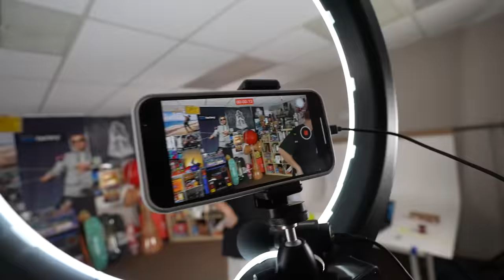I Finally Met Angel2up